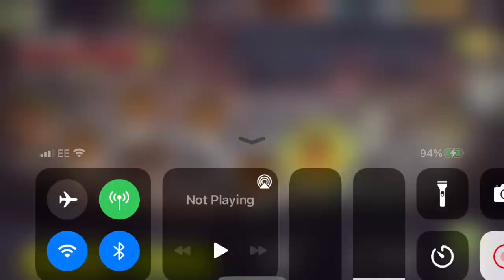NML Distance 3 - 18 Final Stand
Messed up a bit here